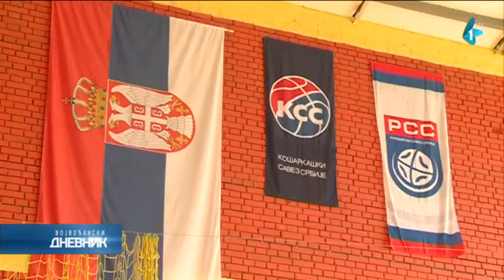Za obnovu košarkaškog terena u Srbobranu 1,1 milion dinara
Pokrajinski sekretar za sport i omladinu Dane Basta posetio je danas Srbobran gde je predsedniku Opštine Radivoju Debeljačkom uručio ugovor u vrednosti od 1,1 milion dinara za obnovu košarkaškog terena u tom gradu, navodi se u saopštenju.